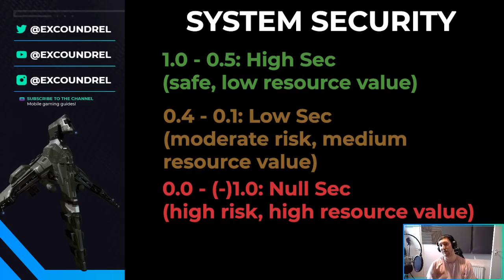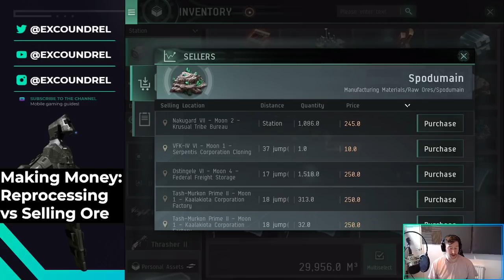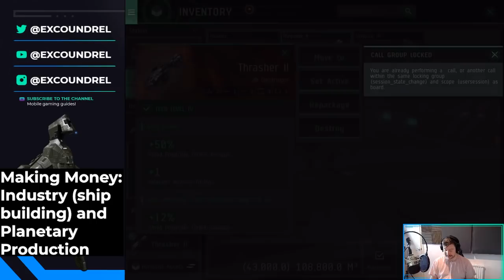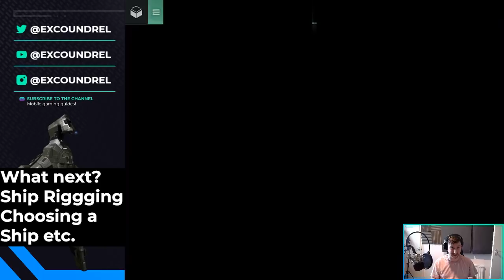EVE Echoes: Getting Started with the COMPLETE Beginners Guide [Mining, PvE, Industry, Skills + MORE]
The complete beginners guide to EVE Echoes - getting started in EVE Echoes (eve online mobile). I try to cover almost EVERYTHING a new player is going to need to know in this guide including mining, skills, industry, planetary production, PvE and more! I really hope you find this useful if you're a new player to EVE and I've included timestamps below as well as details on how to download the game in IOS and Android:

Timestamps:

[00:00] - Intro
[01:20] - System Security
[04:29] - The UI, Navigation + Trade Centres
[06:40] - Skills + Advice!
[13:55] - Making Money: Encounters
[16:10] - Making Money: Selling Items, Reprocessing and Market Advice
[22:00] - Making Money: Ratting
[22:55] - Making Money: Mining
[29:10] - Making Money: Reprocessing vs. Selling Ore
[33:40] - Making Money: Industry (Shipbuilding) and Planetary Production
[38:10] - Making Money: Planetary Production Collection
[40:25] - What next? Choosing a Ship and the future.

or you can google "eve echoes testflight"